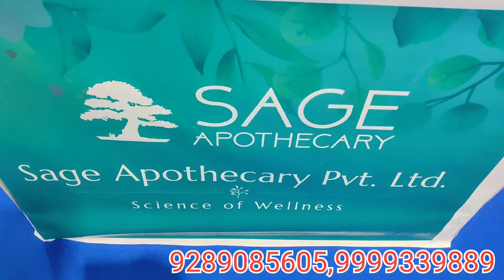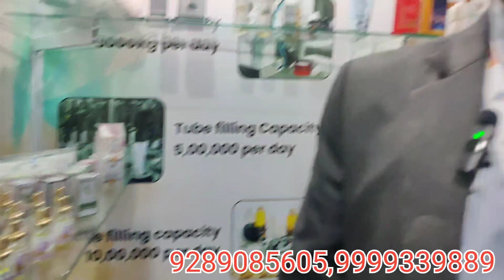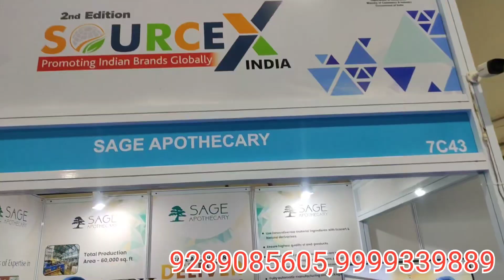Cosmetic Item Manufacturing | अपने Brand के नाम से बनाए और लाखों कमाए | Soap, Facewash, Skin Care.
*Discription -*

Sage Apothecary
Address - Plot no-516, Pace City 2,
Sector -37 Gurugram -122001

Near Hero Honda City centre or iffco and MG road metro station.

Sage Apothecary is not just a supplier; we are your strategic partner in the journey to bring beauty and confidence to your customers. Elevate your brand with our premium products and unparalleled services.

अपनी दुकान की वीडियो बनवाने के लिए इस पर Call करें-  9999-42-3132

Please let me ask first at info.

⚠️:- :- :- :-  :- :- :-  :- :- चेतावनी  :- :- :- :- :- :-  :- :- :-  :-⚠️
           ग्राहक कोई भी सामान खरीदने से पहले अपने विवेक और समझ का सहारा जरूर ले, किसी भी प्रकार के नफा नुकसान की जिम्मेदारी आपकी अपनी होगी, Latest Market Vlogs Channel और YouTube किसी भी तरह से जिम्मेदार नहीं होंगे,
SlayTheLook BeautyBeyondBounds , CosmeticCanvas

Latest Market Vlogs
latest market vlogs

Thanks